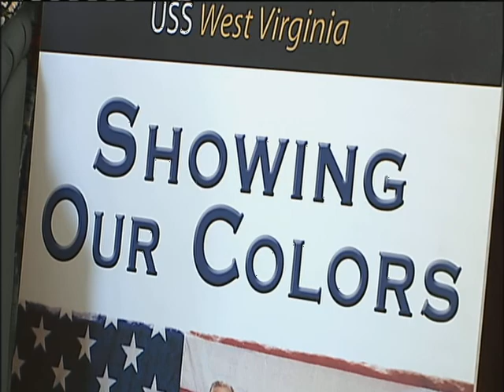pearl harbor survivor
This is a story Chris and I did about a survivor of Pearl Harbor.  He escaped from his ship by crawling through a hole that a torpedo that didn't explode made in the hull.  He further served in WWII in the pacific theater.